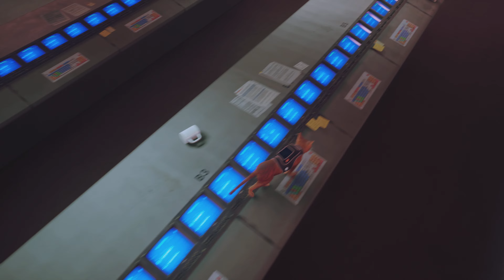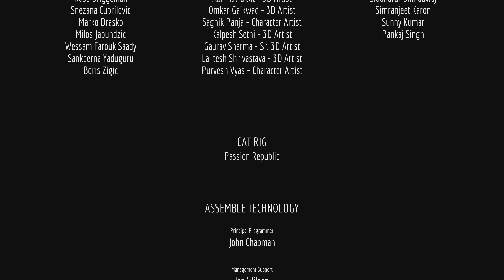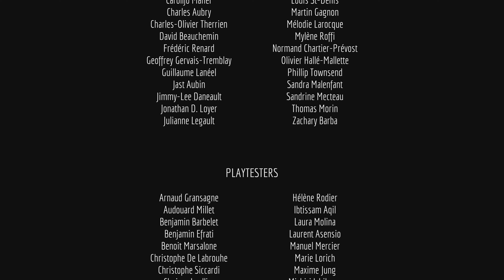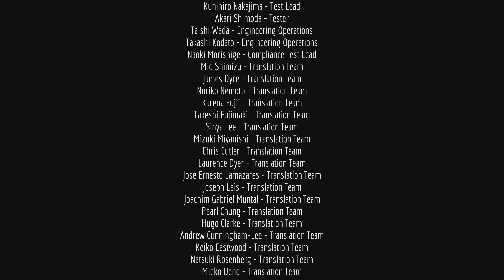Stray - The ending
The last part of the game, obviously spoiler warning!